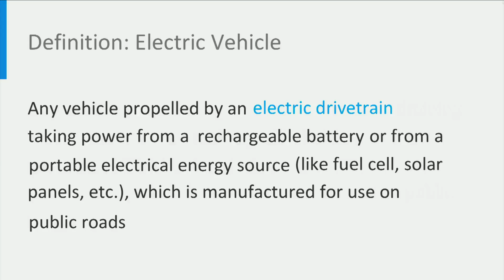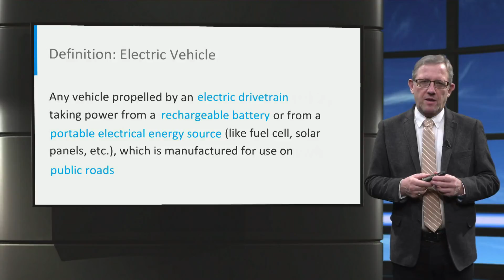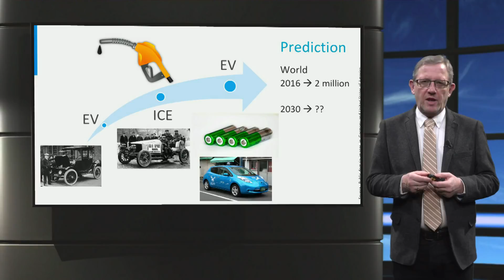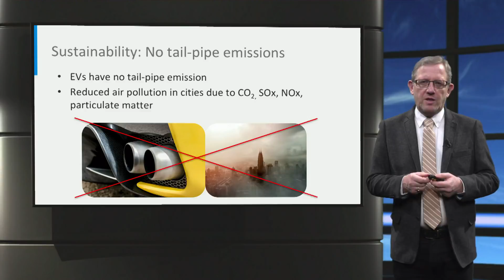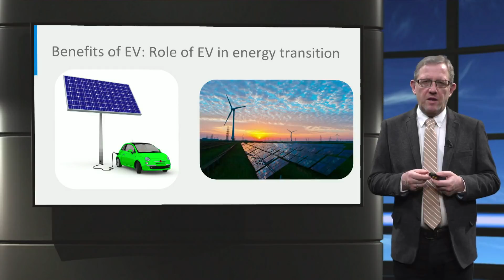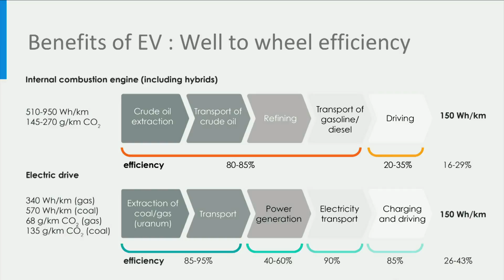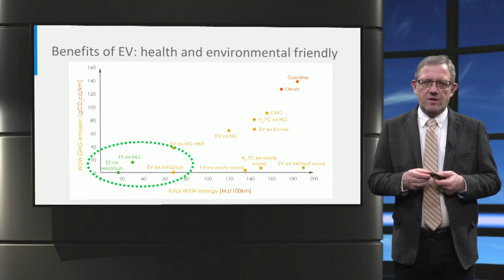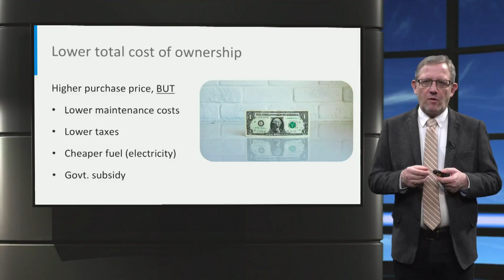Electric Cars: The Role of Electric Vehicles in Energy Transition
Learn how electric vehicles can enable the energy transition. Take the course, test yourself, and earn a certificate on edx.org

Prepare for the future of electric mobility by learning about the newest technology, business models, and effective policy making to stimulate the industry.